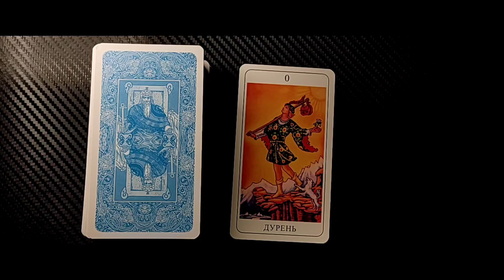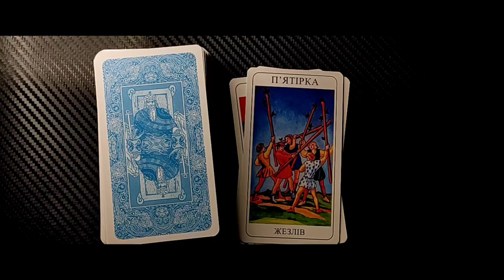Листопад для Раків: Чи чекають вас нові відкриття?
Цей таро-розклад спеціально для Раків на листопад! Дізнайтеся, що вас чекає в особистому житті, кар'єрі та фінансах, які можливості і випробування готує вам Всесвіт. Чи принесе місяць нові почуття чи несподівані рішення? Зазирнімо разом у майбутнє та відкриймо відповіді карт!